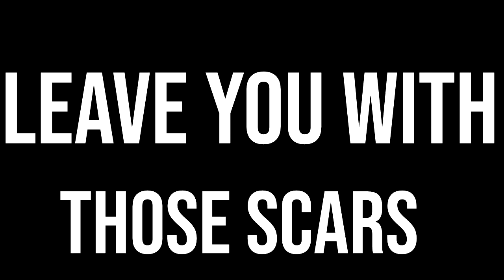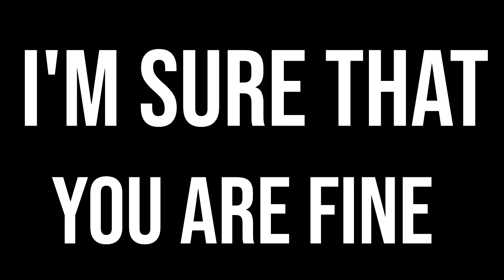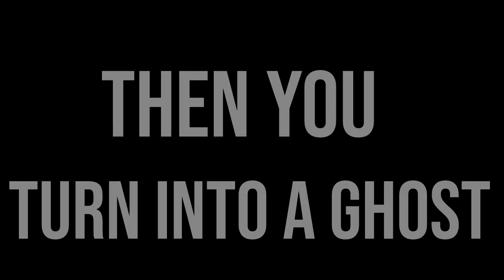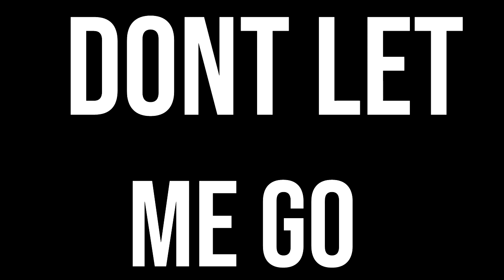TEKO Consume (Lyrical)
to become a flob today

If you see this type in the comments I'm a Flob

PEACE OFF FLOBS